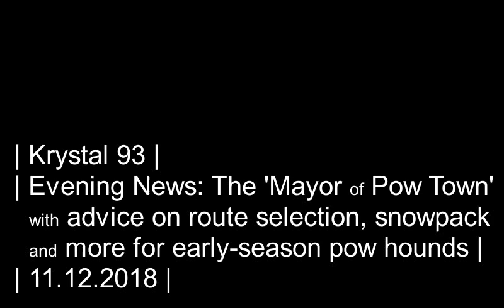Frisco's 'Mayor of Pow Town' on Colorado backcountry ski conditions... on Krystal 93 news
SEGMENTS

0:08 -- Vail and Beaver Creek announce early opening days
0:34 -- Big Boi plays Breck, Carly Pearce plays Dillon for free concerts this weekend
1:03 -- Frisco local Gary Fondl keeps crushing powder with no ski pass and 'weather geek' knowledge
2:02 -- Former Summit County Sheriff's deputy pursues wrongful termination lawsuit against office
2:33 -- Summit rugby makes it 11 years running with 34-0 rout of Monarch at state tournament
3:17 -- Comic book legend Stan Lee dies at 95
3:27 -- National sports
3:33 -- Local sports

Preview image by @FriscoPowderAddict on IG.